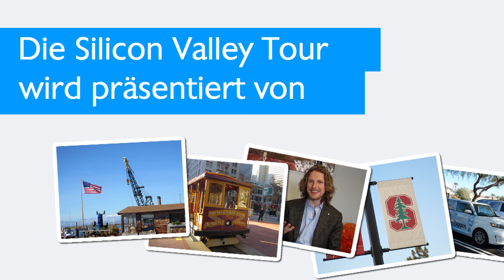Mehr Downloads bei Google Play erreichen - Tipps für Entwickler von Patrick Mork von Google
Mehr als 700.000 Apps gibt es derzeit in Googles Android-Appstore "Google Play". Hat man sich als Android-Entwickler vorgenommen, seine App in die Top 10 zu bringen, muss man sich schon eine clevere Idee auszudenken, um besser als 69.990 Konkurrenten zu sein. Aber wie geht das? Was muss ich als App-Entwickler beachten? Was wollen die User? Und wie bringe ich Google dazu, meine App als App der Woche auszuwählen? Patrick Mork ist Marketing Director bei Google Play - und wenn es einer wissen muss, dann ja wohl er! Also liebe Entwickler: Gut aufpassen!

Schau Dich erfolgreich!